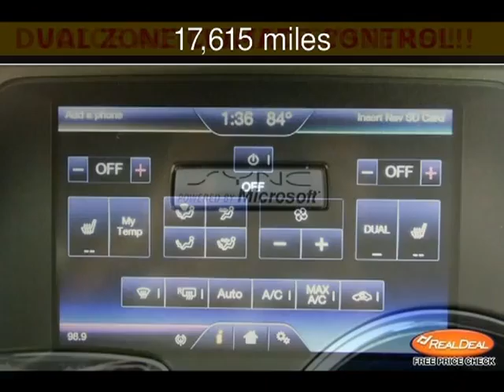2013 Ford Edge SEL Used Cars - Leavenworth,Kansas - 2013-08-26